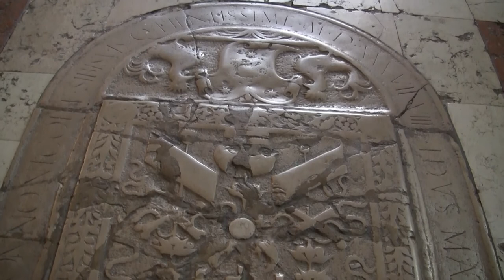Padova - Chiesa degli Eremitani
Padova - La chiesa dei Santi Filippo e Giacomo, conosciuta come chiesa degli Eremitani o semplicemente gli Eremitani.
Titolata ai santi Filippo e Giacomo il Minore, fu costruita a partire dal 1264 come chiesa dell'Ordine degli eremitani di sant'Agostino che avevano a settentrione della chiesa il loro grande convento oggi occupato dai Musei civici agli Eremitani. L'ordine agostiniano resse la chiesa sino al 1806. Oggi la chiesa gode di titolo parrocchiale ed è retta dal clero secolare della diocesi di Padova. Secondo la tradizione la costruzione fu compiuta sotto la guida di fra' Giovanni degli Eremitani. L'edificio, straordinario esempio dello stile "classicheggiante" che si sviluppò nella Padova di età comunale, conserva insigni opere d'arte, tra cui i primi lavori pittorici di Andrea Mantegna. Al suo interno riposano tra le altre le spoglie del cavalier Zanino da Peraga, Ilario Sanguinacci, Jacopo da Forlì, l'umanista Marco Mantova Benavides, la nobile Vittoria Accoramboni, il medico e biologo Antonio Vallisneri, la cantante e compositrice Barbara Strozzi. La chiesa è stata colpita pesantemente da un bombardamento aereo anglo-americano nel 1944.